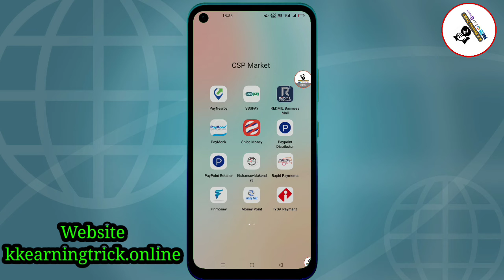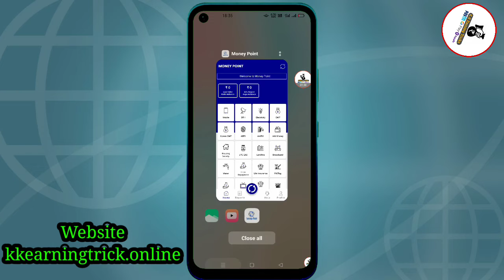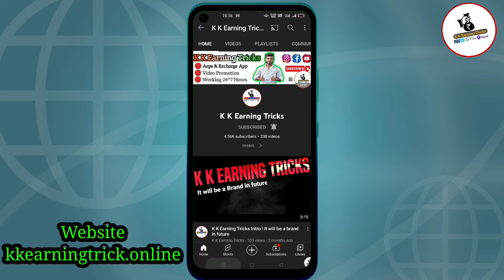Money Point Aeps Service ! Holi Dhamaka Offer ! Retailer I'd ₹199/- Offer Valid 21th March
Available I'd

Retailer I'd
Distributer I'd
S Distributer I'd

Cont No :- 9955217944 (Call & Whatshap)

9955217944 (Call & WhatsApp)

Apka Bhai

Kundan Kumar (K K Earning Trick)

My Chanel Name 👉 K K Earning Trick